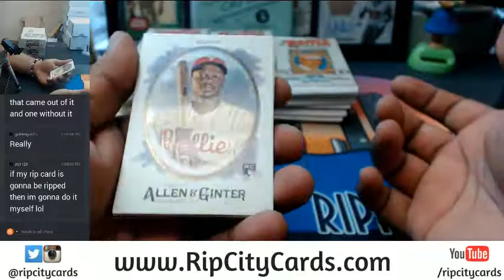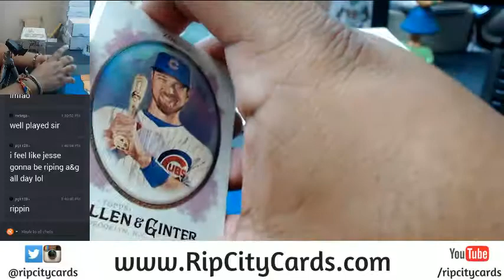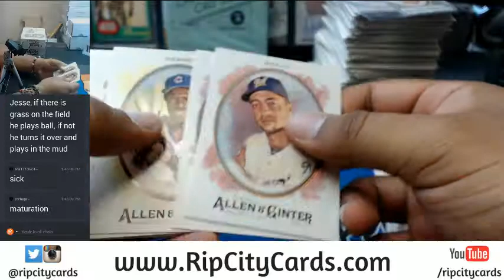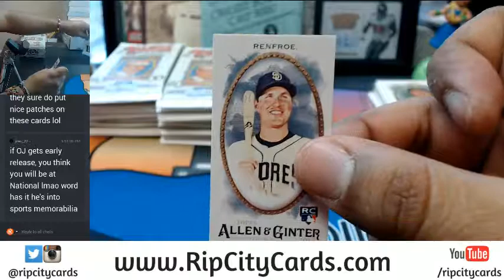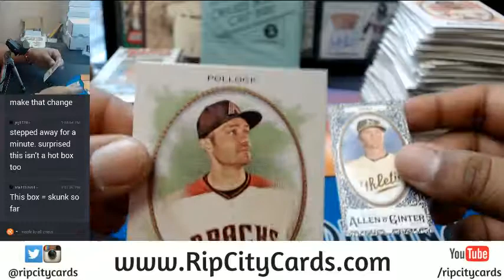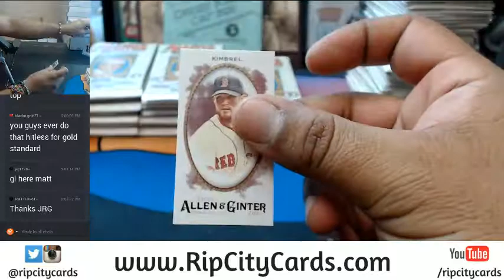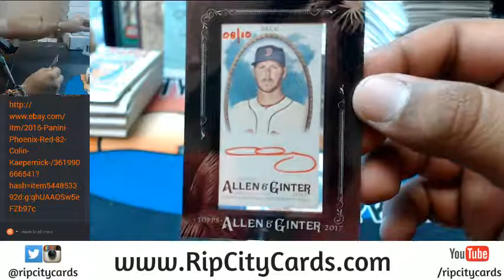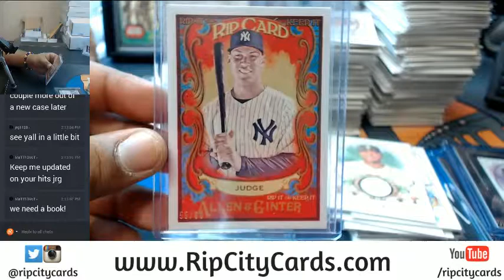2016 Allen & Ginter 3 Box Personal #4 07202017